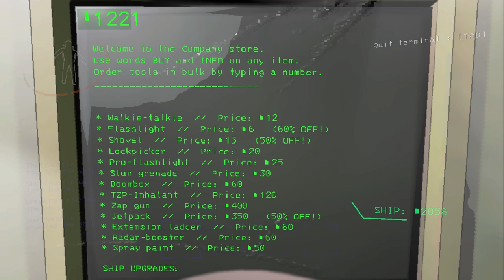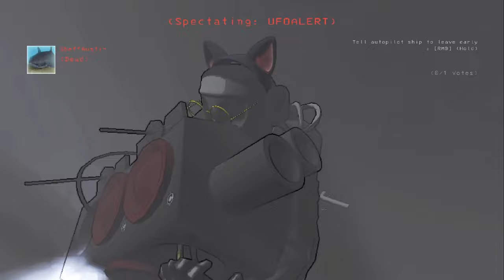We played on Vow for 5 Hours So You Don't Have to - 1,000 Quota Ironman Challenge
Revisited Vow with @nicofloflolive to try and reach at least a 1,000 profit quota on a Vow only run! We had to revisit it since we failed on our last run. So we ended up spending 5 hours on Vow alone. If anyone's played this map for longer than that in one sitting, then bless your soul LOL.

Let's see if we can get him there before we finish the challenge

Timestamps
0:00 Intro
0:41 Day 1
11:40 Day 2
20:04 Day 3
26:32 Day 4
27:07 Day 5
38:10 Day 6
46:00 Day 7
54:19 Day 8
55:41 Day 9
1:03:56 Day 10
1:10:25 Day 11
1:19:21 Day 12
1:20:50 Day 13
1:32:59 Day 14
1:38:58 Day 15
1:48:12 Quota Skipping to 1,000
1:51:54 Bonus Quota - 1,750